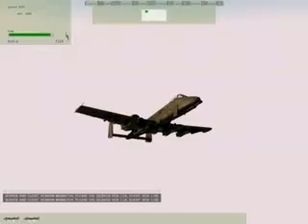Armed Assault ArmA Operation Reality Middle East Misc 4 (PART 1)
Armed Assault ArmA